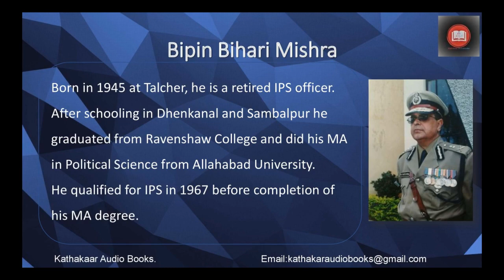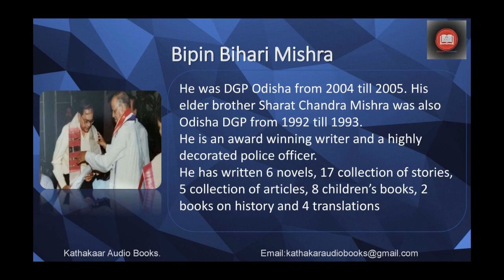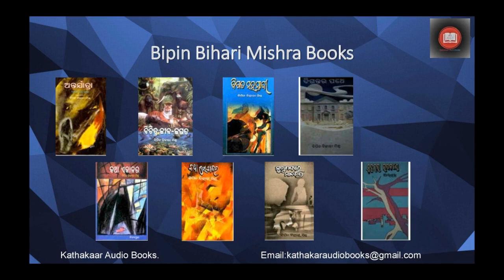Bipin Bihari Mishra - Pila Keita - Kathakaar Audio Books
Kathakaar Audio Books brings its 45th story Pila Keita (ପିଲା କେଇଟା) by Sri Bipin Bihari Mishra. Your channel brings a classic story every week.
This story is presented by the writer himself. Audiobooks in the voice of the writer is rare. We are lucky that Shri Bipin Bihari Mishra has given his voice to his own story.
Bipin Bihari Mishra is a retired IPS officer. He was a decorated police office and a much celebrated writer. He was born in 1945 at Talcher. His father Shri Bishwa Mohan Mishra was a magistrate. His mother was Soubhagini Mishra.  His initial schooling was in Dhenkanal and later in Sambalpur. He did his graduation from Ravenshaw College, Cuttack. Then we did his MA from Allahabad university in Political Science. While doing his MA he cleared IPS in 1967 at the young age of 22 years. He was the DG Odisha Police from 2004 till 2005. His elder brother Sarat Kumar Mishra was also an IPS office and served as DG Odisha Police from 1992 till 1993.
He started writing while in the services in 1980. He has penned six novels, 17 story collection books, five compilation of articles, eight children’s and science  books, two books on history, one book on law and four translations. He has translated book by iconic writer Gulzar and Shiv Khera.  Some of his books are ‘Saharara Upakanthe’, ‘Manara Mukur’ and ‘Hasara Godhuli’. Gulzar’s award winning Urdu book ‘Urbi ki Us Paar’ was translated by Shri Mishra in the name ‘Dhuan O Anyanya Galpa’ (ଧୂଆଁ ଓ ଅନ୍ୟାନ୍ୟ ଗଳ୍ପ’). He was awarded Sahitya Ekadmi for this book in 2010.
He has also won many other prestigious awards like Sharla Smman, Surendra Samman and many others. He continues to write stories as of 2021.